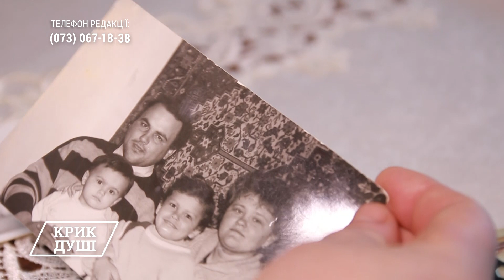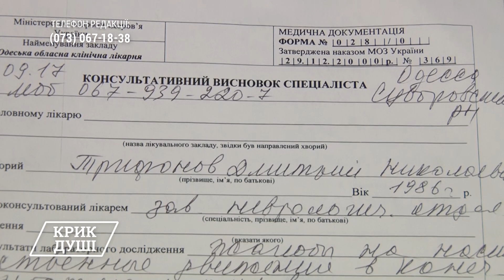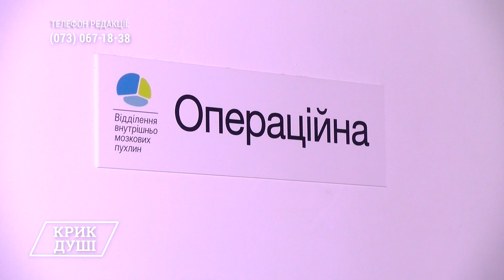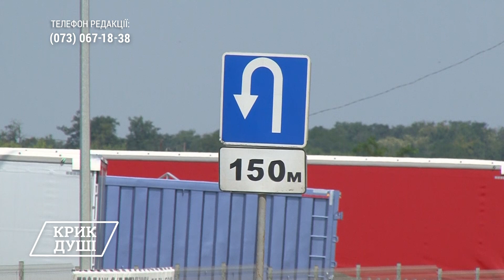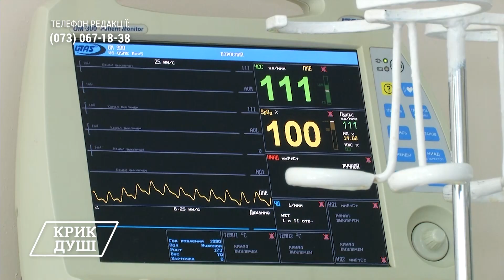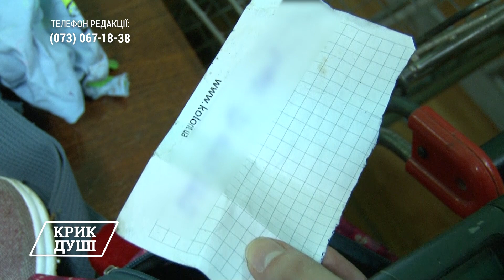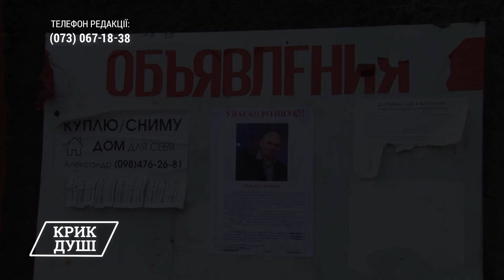Крик душі. Підсумковий випуск №1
Ми підготували для вас підсумковий випуск за 2018 рік. Нагадаємо найяскравіші історії, які ми знімали цьогоріч, та розповімо про досягнення.